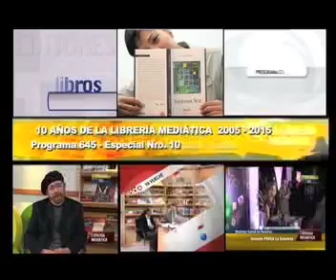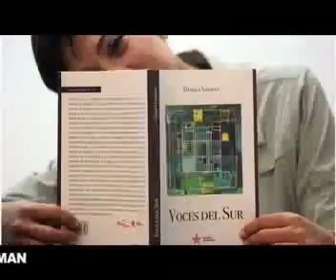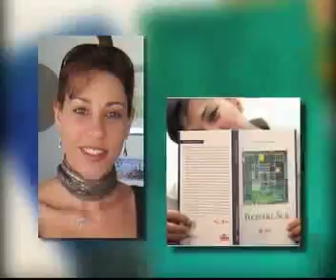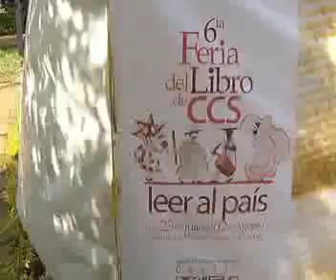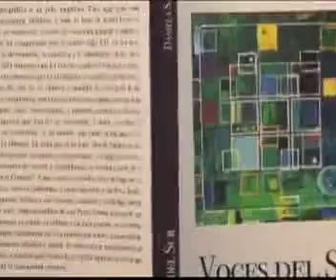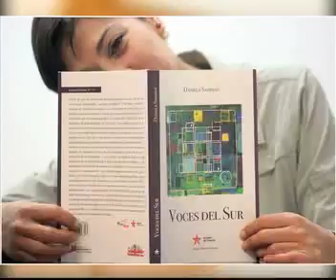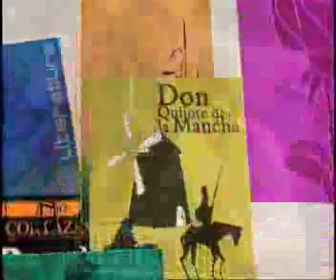28 Daniela Saidman La Librería Mediática Lee a Nuestra América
Micro 28 de la serie ¨La Librería Mediática Lee a Nuestra América¨ dedicado a Daniela Saidman, de Venezuela, poeta y periodista.